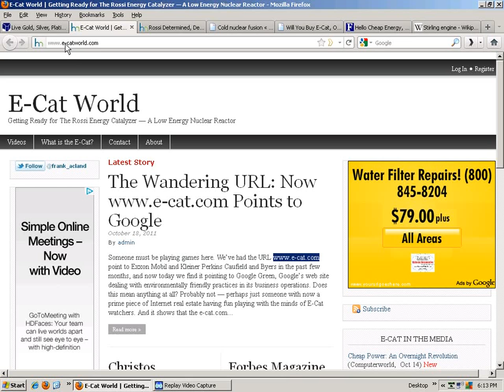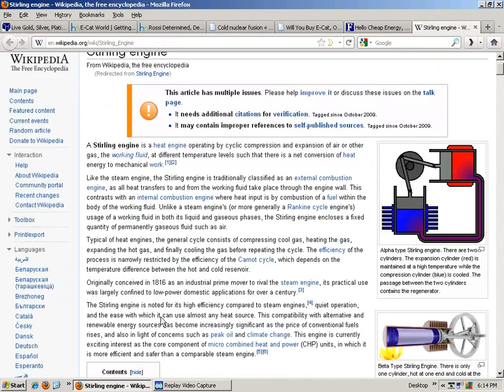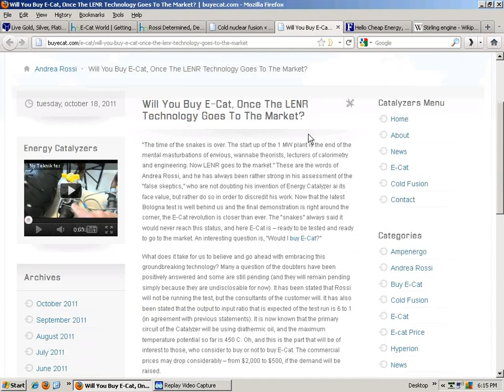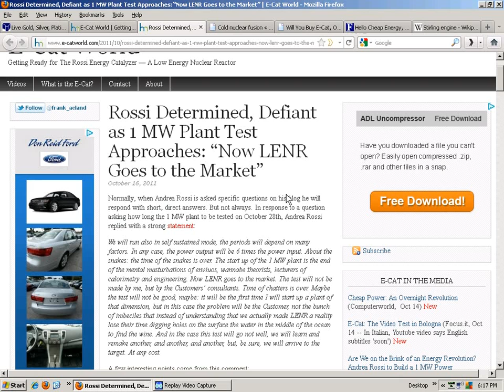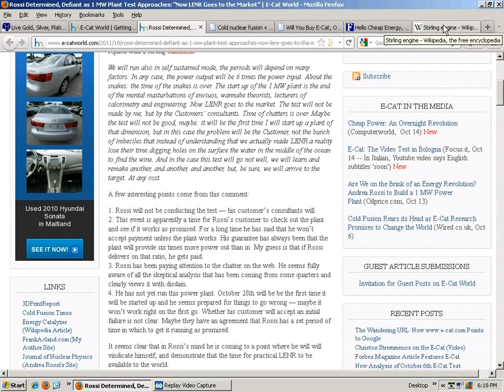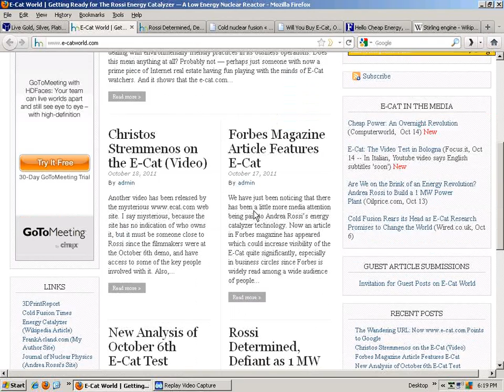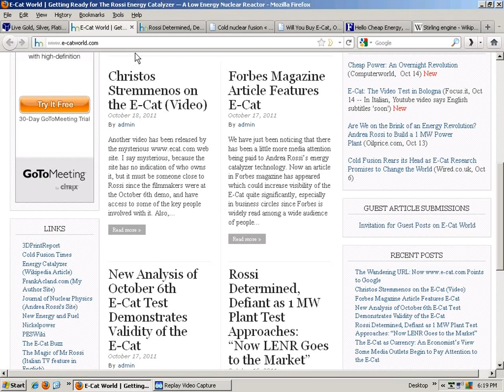Rossi e-cat, Revolution in energy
Rossi e-cat, Revolution in energy. To quote the Forbes article: "if Rossi's E-Cat system works, it will be goodbye recession and hello, brave new world".